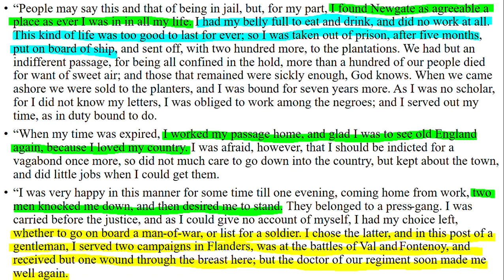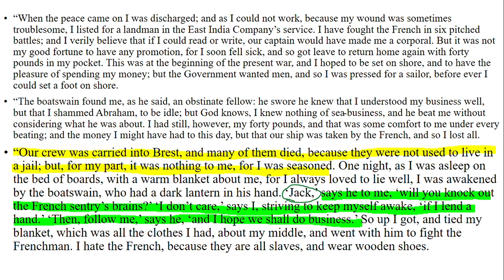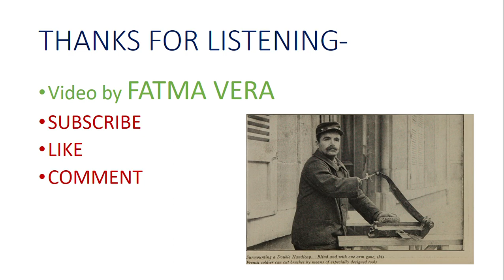The Disabled Soldier by Oliver Goldsmith / Short story 🩼🧑🏻‍🦽🪖